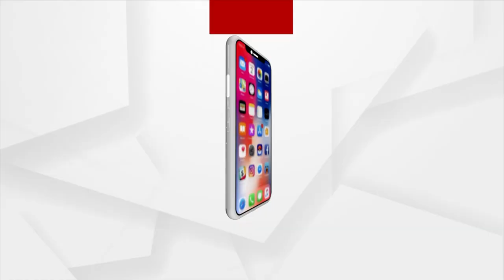Beautification Work For 508 Railway Stations To Be Initiated